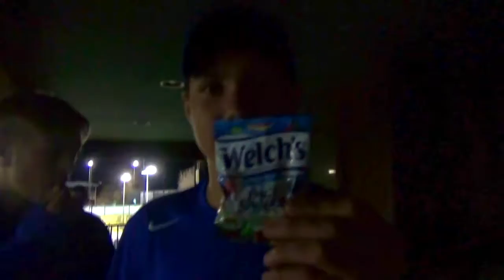Austin Tennis Vlog | LetsGoTennis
I'm planning on my next video being my experience in Iceland!